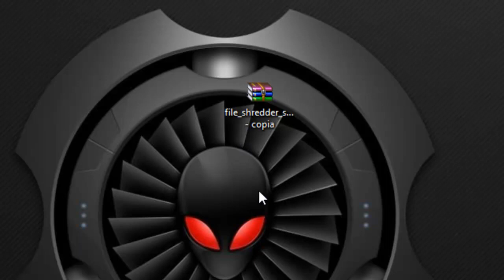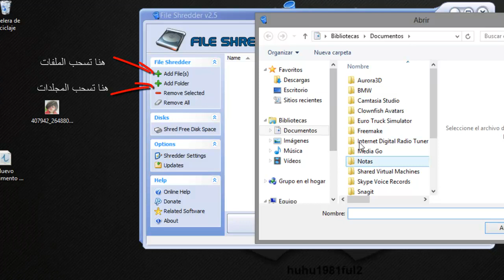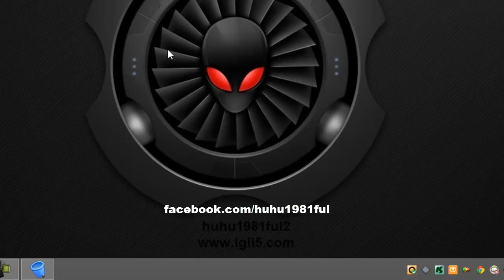مسح أي صورة أو ملف على جهازك دون الخوف من استرجاعها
رابط تحميل البرنامج تجده على هذه الصفحة

㋡═☞- ㋡═☞- ㋡═☞ 【huhu】【1981】【ful2】 ☜═㋡ ☜═㋡ ☜═㋡